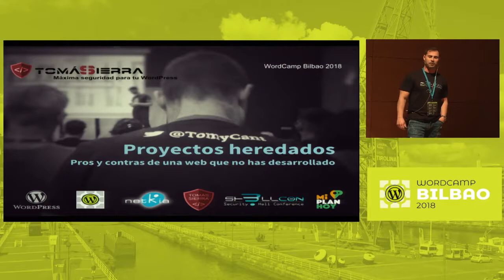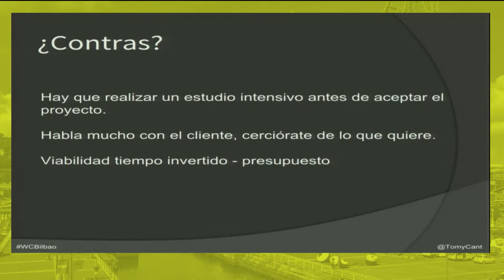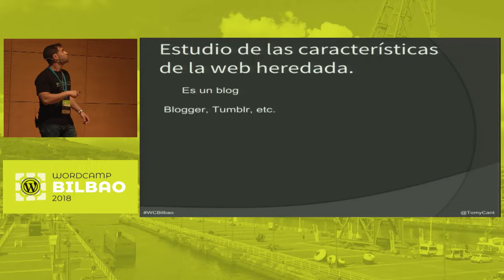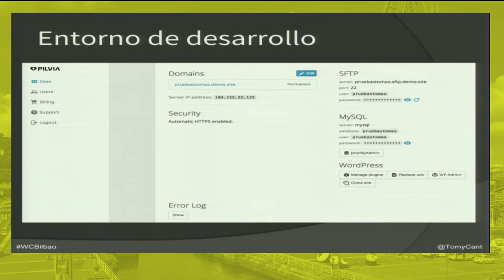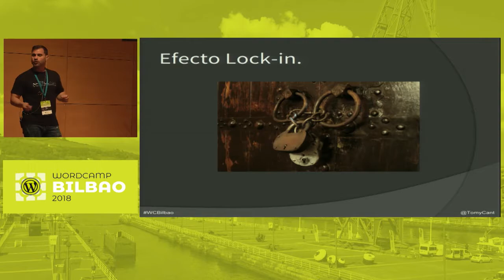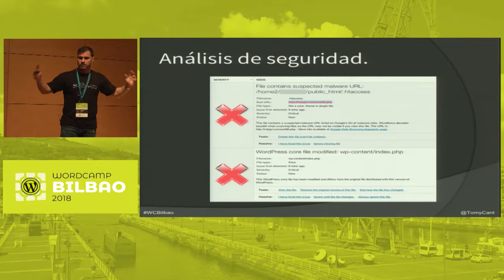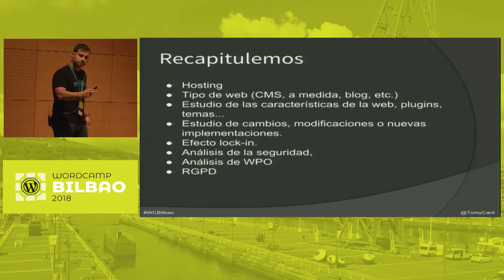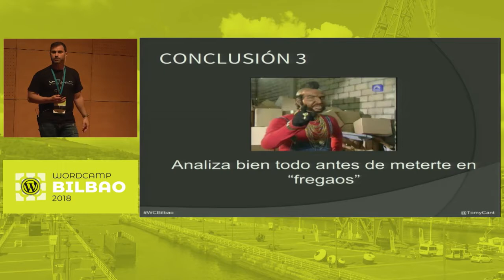Tomás Sierra: ¡Proyectos heredados! Pros y contras de una web que no has desarrollado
¿Te has encontrado alguna vez con un proyecto que no has desarrollado tu desde el inicio?
En esta ponencia hablaremos de los pormenores de esta situación:
Acciones a valorar antes de aceptar un proyecto que ha desarrollado un tercero.
Estudio de las características de la web que heredamos.
Estudio de cambios o modificaciones que pide el cliente.
Efecto lock-in.
Análisis de la seguridad…